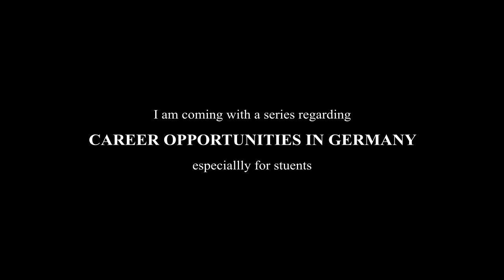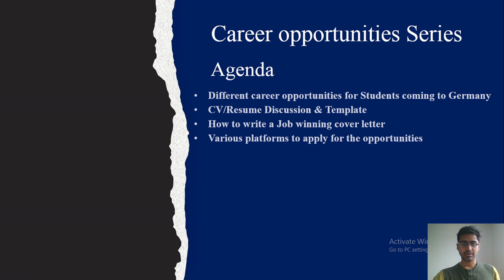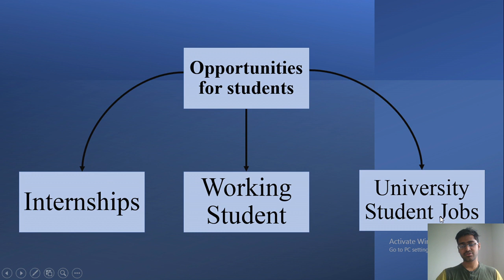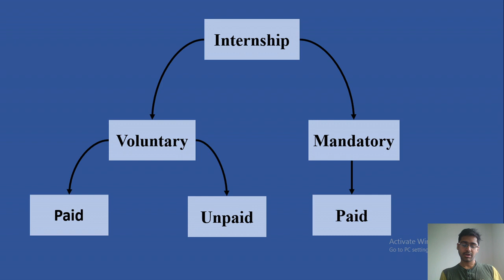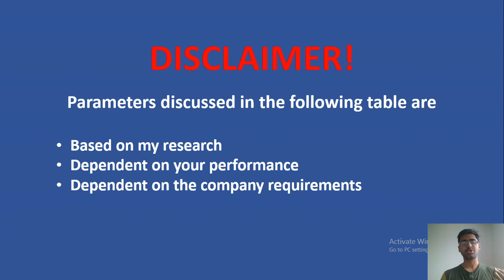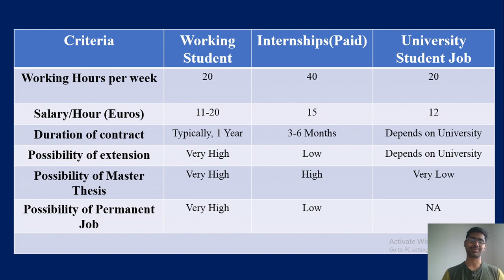Unlocking Germany's Career Potential - A Must-Watch Video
Bring this before coming to Germany:

1. Travel Bags-3
2. Cooker - 3 ltr
3. Pan suitable for German cooking plate
4. Tava suitable for German cooking plate
5. Universal Power adaptor
6. All in One data cable
7. Yeh toh JARUR leke aana Hello Friends, In this video, I plan to come up with a series regarding various career opportunities in Germany as a student.